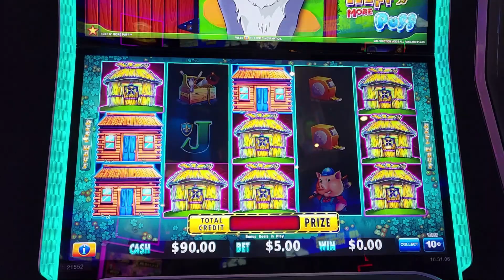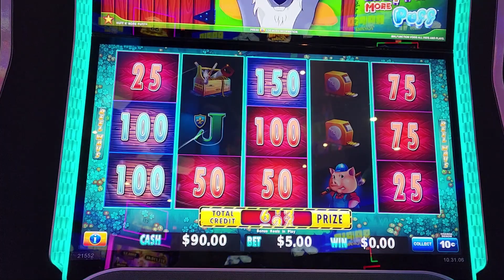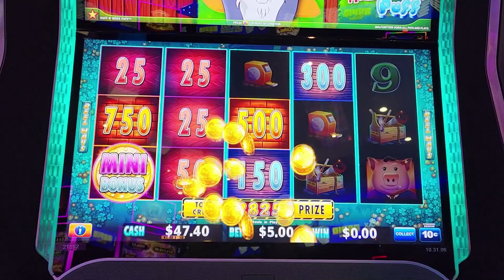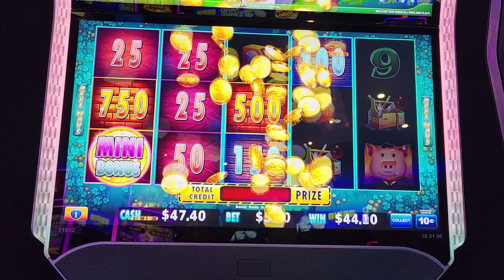UNLEASH THE FUN: HUFF N MORE PUFF BRICK MANSION BONUS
Are you looking# for a way to win big# at the casino? Look no further than this HUFF# N# MORE PUFF# BIG WIN! In this video, we'll show you how to play casino games and win big, remember to set a budget and have fun! playing at the casino is for entertainment only.JACKPOTS# SPIRT MOUNTAN CASINO pssslots6030